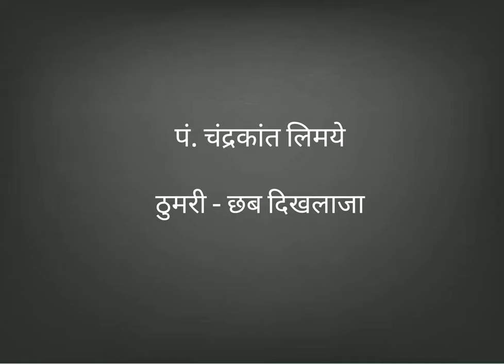Pt. Chandrakant Limaye - Thumari- Chab Dikhalaja (Tappa Aang)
Pt. Chandrakant Limaye -
Thumari- Chab Dikhalaja (Tappa Aang)
Rag- Bhimpalas